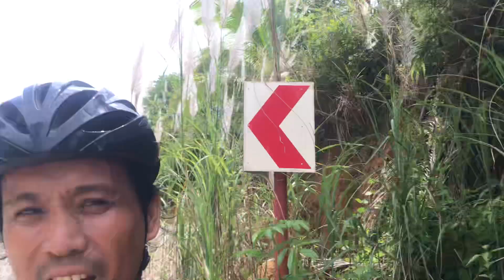One of the Steepest Climb at Palayan